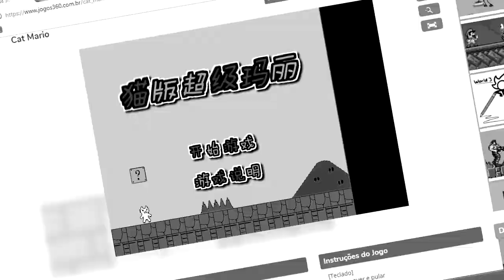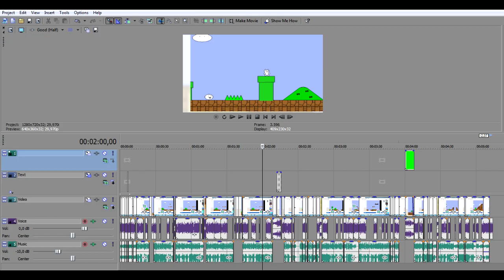ESSE É O GATO MAIS TROLL DO MUNDO!